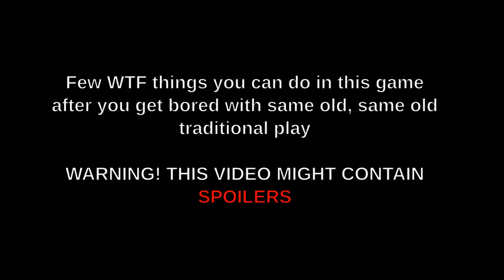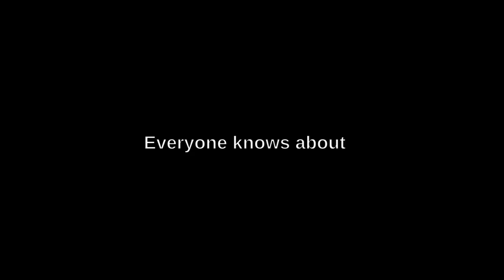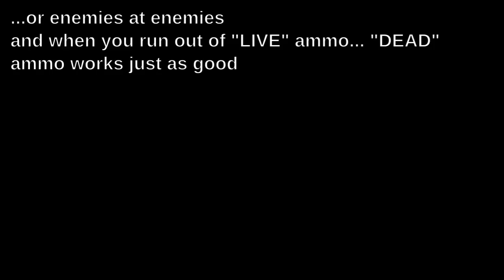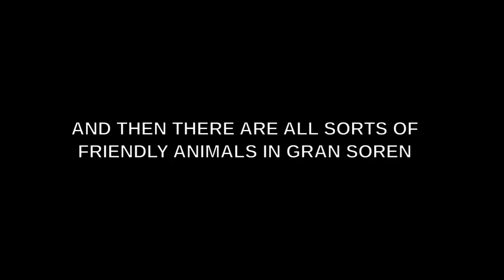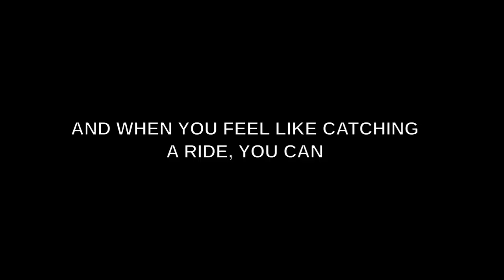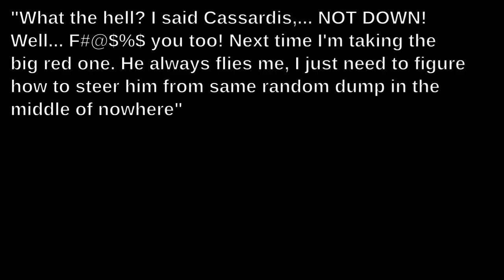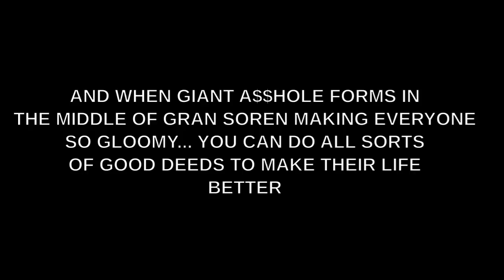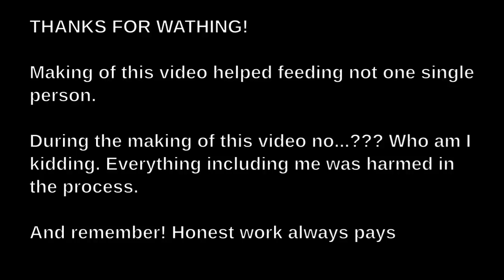Dragons Dogma - Random WTF you can do in this game to have fun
Some things you might consider before you think you're over with the game. This is far from all you can do with a little of imagination.

This game just never ends unless you want it to end

This video really took almost obscene amount of work to get some scenes as I intended them. Especially shot with wyvern since he tends to glitch somewhere in the sky in 99% of the times you try getting to him